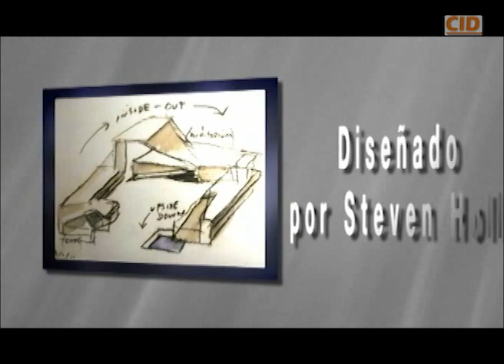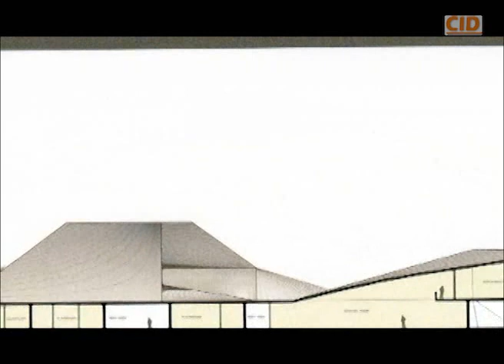Facultades de Ciencias Económicas y Derecho marcarán un hito con su nuevo edificio de doctorados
El edificio de doctorados de las facultades de Ciencias Económicas (FCE) y Derecho y Ciencias Políticas y Sociales de la Universidad Nacional de Colombia es la primera obra de arquitectura diseñada en Latinoamérica por Steven Holl. El proyecto, una propuesta ambiciosa que le hicieron a las directivas de la Universidad los decanos de las dos facultades, Jorge Iván Bula y José Francisco Acuña, empezará a construirse a finales de 2013.